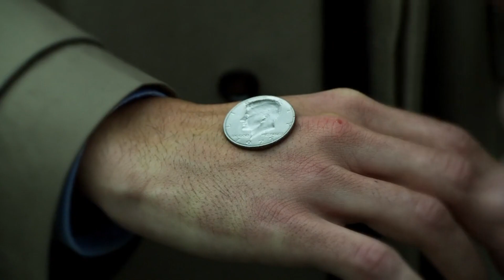James Gordon conoce a Harvey Dent | GOTHAM 1x09-Latino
Gotham La Serie
Director: Danny Cannon
Writer: Bruno Heller